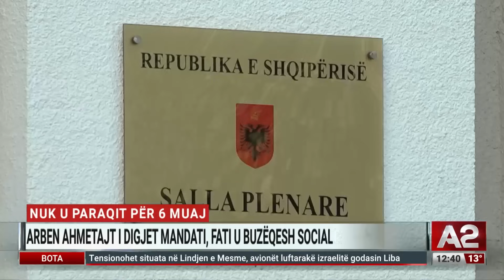Argita Malltezi apo Lulzim Basha në krye të PD?! Qafoku: PD e mallkuar, dalin listat e Bashës